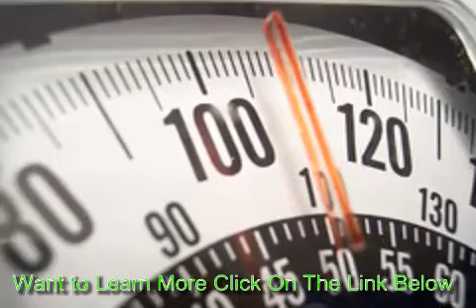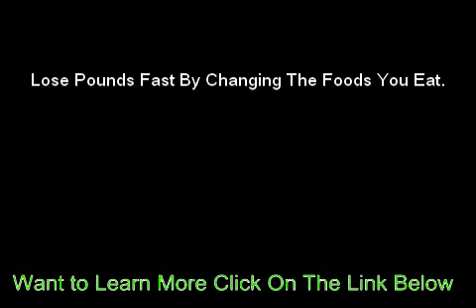How To lose 10 pounds in 7 Days fast slim body slu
Believe in your plans and persist with your plans to see success.
Losing 10 pounds is a feasible task which can be done quite easily
using all the above mentioned tips.